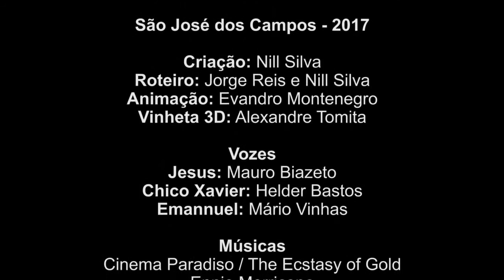10º Encontro Amigos de Chico Xavier em S. José dos Campos - 2017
Divulgar as obras de Francisco Candido Xavier, por meio de um evento com palestrantes do meio espírita cristão, falando sobre a sua vida, histórias e obras. Visando reunir pessoas interessadas e simpatizantes de qualquer credo ou crença.
Somos uma grande família dispersa em diversos setores de trabalho com o Espiritismo por nossa bênção de luz. Hoje cada qual de nós permanece em linha particular de luta, mas amanhã estaremos todos novamente reunidos na Vida Real, apresentado, cada qual de nós, a soma dos esforços que levou a efeito para nos desincumbirmos dos sagrados deveres com que fomos agraciados, não é mesmo?" (Chico Xavier, 08/03/1959, trecho da carta a D. Neném Aluotto, ex-presidente da União Espírita Mineira)

Créditos: Canal Vivência Espírita
10º Encontro Amigos de Jesus Cristo com Chico Xavier em São José dos Campos em 2010